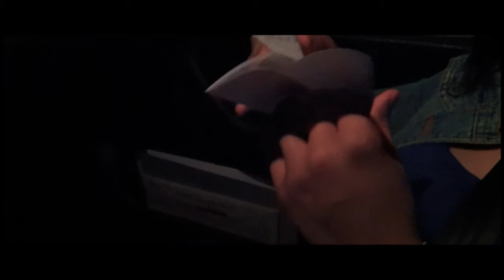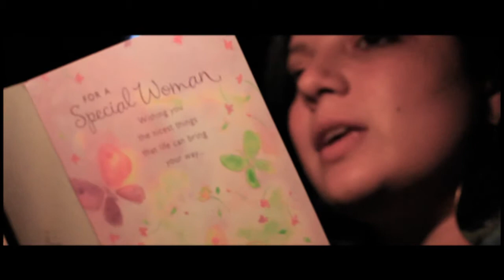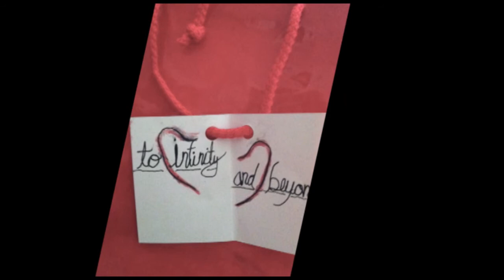Begining of something new ♡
This video is dedicated to my lovely friend, B.R.C :)
Love of my life, although things didn't work out as planned you are a wonderful women and deserve the world and then some! Thank you for giving me our daughter, I will forever be greatful! Good thing about time and life is that anything is possible, may God allow us a relationship in the near future, you do after all make a Beautiful Mrs. Martinez :)